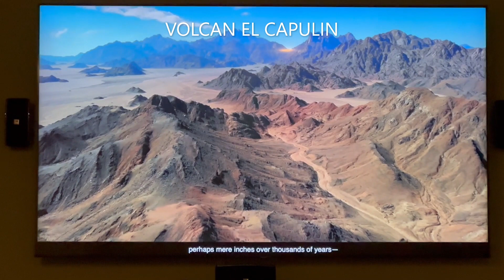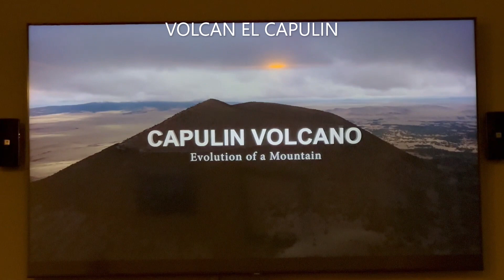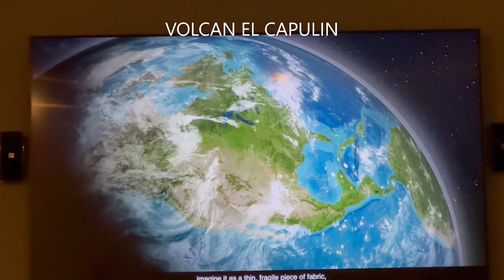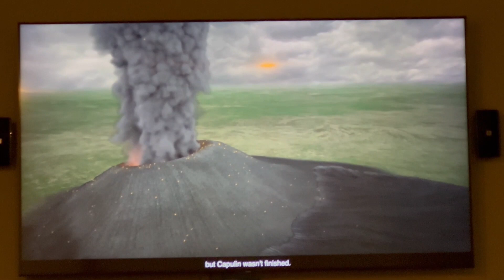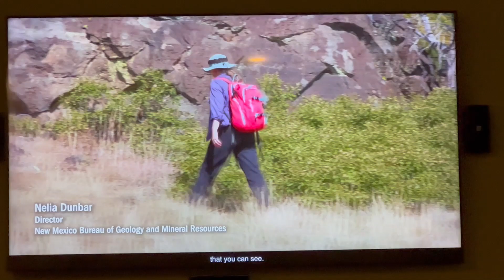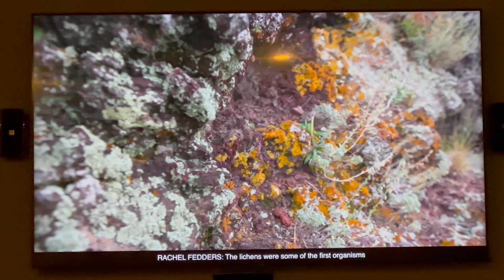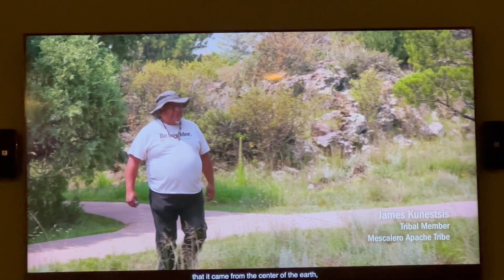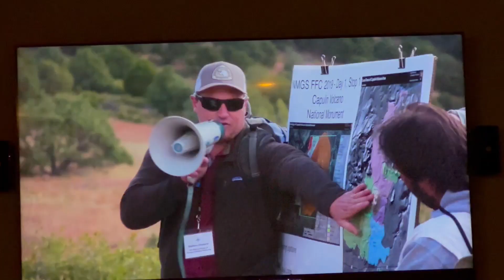VOLCAN #1 VOLCAN EL CAPULIN ENTRE LA LINEA DE COLORADO Y NUEVO MEXICO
VISITANDO ESTE HERMOSO VOLCAN CON TANTA HISTORIA Y ESTA HERMOSO EL LUGAR COMO PARA REGRESAR UNA Y OTRA VEZ...